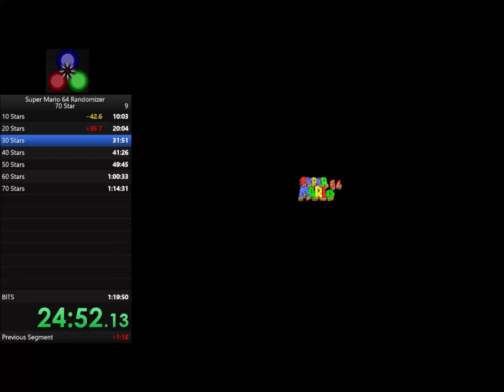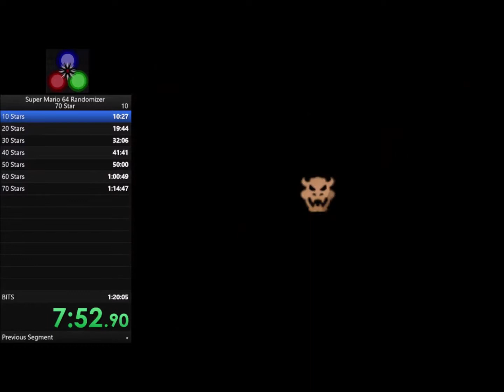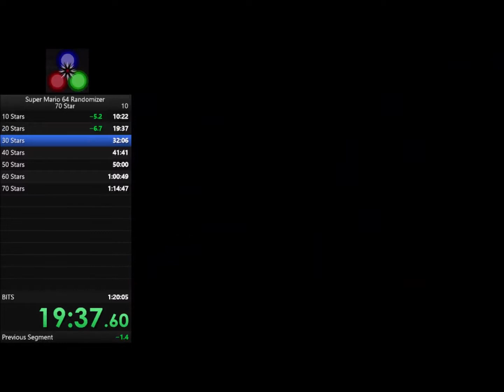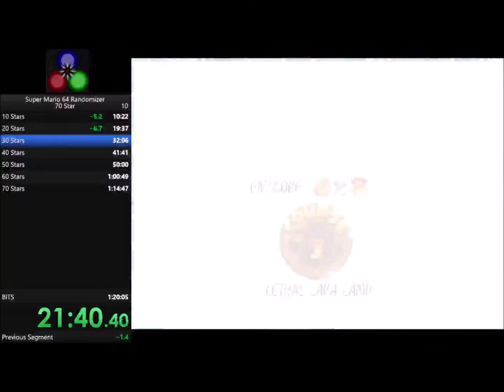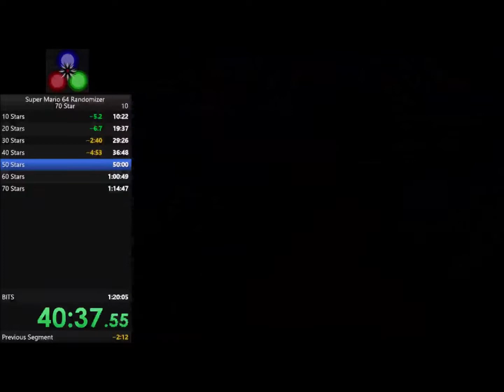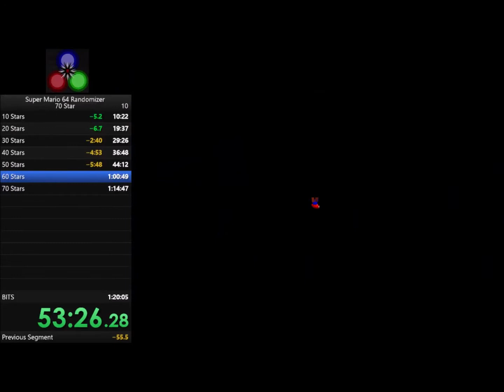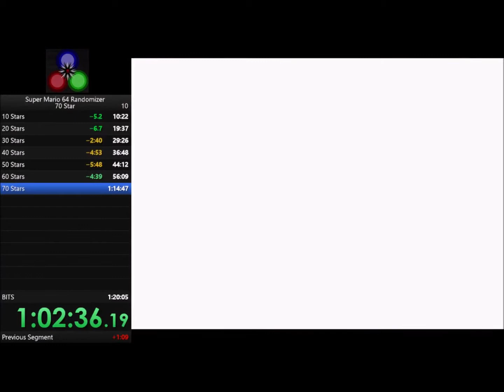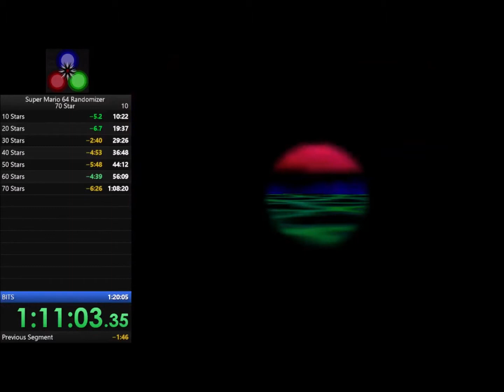Mario 64 Randomizer Set Seed (46665) 70star - 1h 12m 16s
Way better than the first PB. Just some time wasted due to on the fly thinking that wasn't the best but it still worked out good. No giant time waster, just small things that can be compensated if I rework the route.